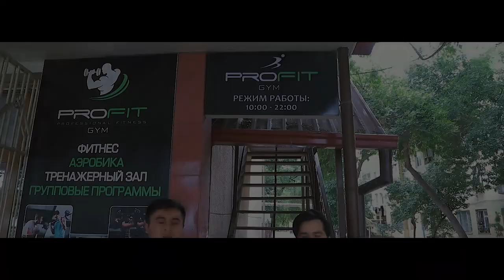KACHOK BO'LISH SIRLARI YOHUD FITNES ZALLARI HAQIDA.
siz bu video orqali kulturistlar haqida to'liq ma'lumot olishingiz hamda ularni sirlaridan bohabar bo'lishingiz mumkun!

BODIBUILDING CHILAR HAQIDA HAM MALUMOT OLING.
fitnes zallari haqida to'liq malumotlar!

kachok bo'lish sirlari.
GYM KLUBLARI HAQIDAHAM TO'LIQ MALUMOTLAR OLISHINGIZ MUMKUN.

BOSHLOVCHILAR ZO'R TV TELEKANALIDA ARISTOKRATLAR LOYIHASIDA AKTYOR SIFATIDA ISHTIROK ETUVCHILAR SARDOR ABDUMANNONOV HAMDA ABBOSXOJA AKRAMOVLAR.